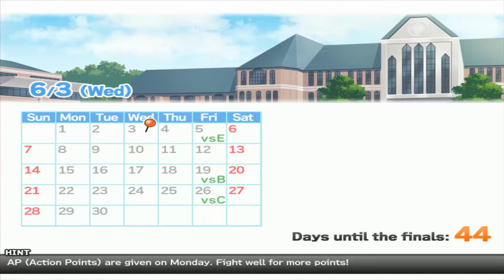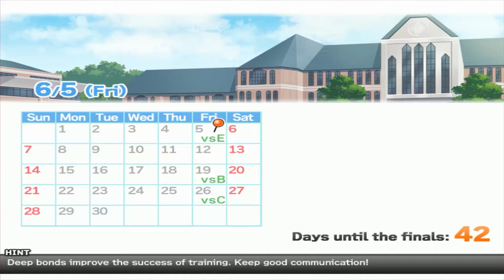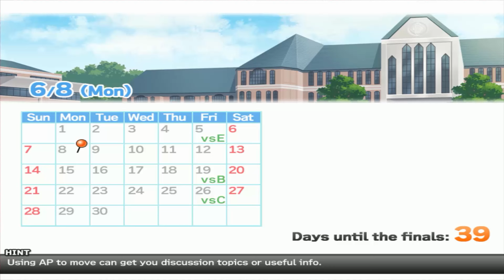Cherry Tree High Girls' Fight - Season [Part 5]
Class is in session, and today we're getting ready to rumble! Buckle up for the high stakes 3v3 matches of Cherry Tree High! We are picking a team of three elite female warriors-in-progress to train up in a winner-takes-all card-based battle system! Let's climb to the top of the ranks!